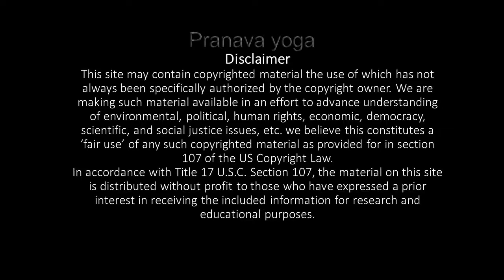Savaasana meditation for full body relaxation ... |pranava yoga | tamil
In this video we share about one of the powerful relaxing technique to calm your mind and heal your body to lead healthy and happy life. daily practice will give better results.mind relax,depression ,stress, body healing, stress relief, daily yoga,ancient yoga,savasana. like share subscribe our channel and drop down your valuable comments.

Thenmozhichandrasekar
[Yoga teacher]

Pranava yoga programmes:
*Hatha yoga
*Poweryoga
*Pranava meditation
*Mudra pranayamam for mind&body
*Pranayamam
*Personal care
*personal consultants